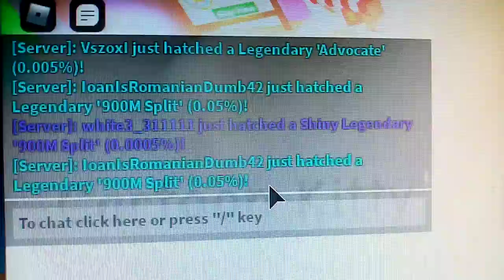hatching shiny 900m split in BGS